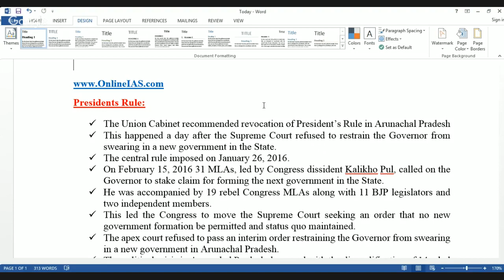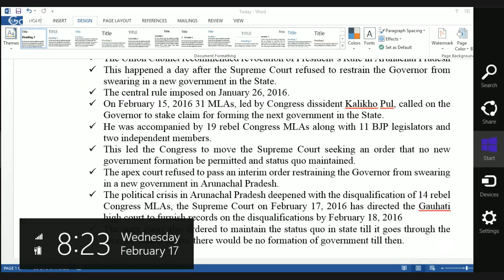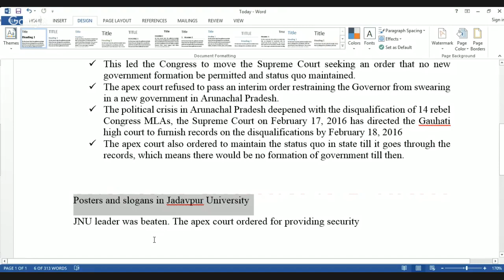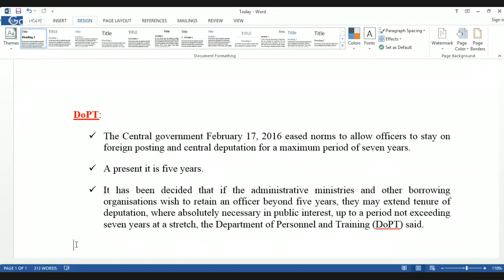Current Affairs - February 17, 2016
OnlineIAS, Current Affairs